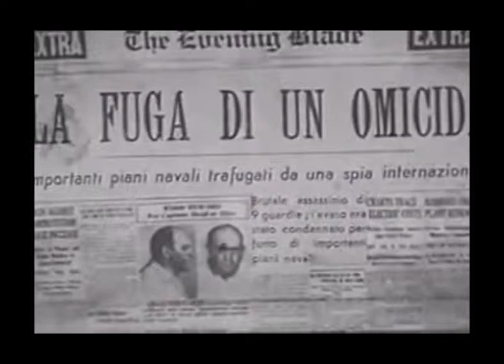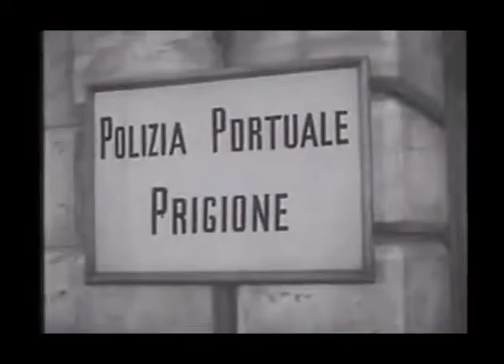C'era Una Volta Un Piccolo Naviglio - sesta parte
Titolo originale  Saps at Sea
Paese di produzione  Stati Uniti
Anno  1940
Durata  57 min
52 min (versione italiana ridotta)
68 min (versione italiana con l'inizio di Trainati in un buco)
Dati tecnici  B/N (colorato)
rapporto: 1.37:1
Genere  comico
Regia  Gordon Douglas
Sceneggiatura  Charley Rogers, Felix Andler, Gill Pratt, Harry Langdon, Stan Laurel (non accreditato)
Produttore  Hal Roach e United Artists
Fotografia  Art Lloyd
Montaggio  William H. Ziegler
Effetti speciali  Roy Seawright
Musiche  Marvin Hatley, Leroy Shield e Umberto Mancini (ediz. italiana per Scalera Film)
Scenografia  Williams L. Stevens
Costumi  Harry Black

    Stan Laurel: Stanlio
    Oliver Hardy: Ollio
    James Finlayson: dottor J.H. Finlayson
    Ben Turpin: idraulico strabico
    Richard Cramer: Nick Grainger
    Harry Bernard: capo della polizia
    Eddie Conrad: professor O'Brien
    Robert McKenzie: capitano McKenzie
    Charlie Hall: segretario
    Sam Lufkin: capo della fabbrica di corni
    Eddie Borden: impiegato affetto da cornofobia
    Francesca Santoro: Dora la bambina
    Patsy O'Byrne: madre della bambina

Doppiatori italiani

    Mauro Zambuto Stanlio
    Alberto Sordi: Ollio
    Stefano Sibaldi: dottor J.H. Finlayson
    Cesare Polacco: Nick Grainger
    Manlio Busoni: capo della polizia
    Vinicio Sofia: capitano McKenzie

Trama
Stanlio e Ollio lavorano in una fabbrica di trombe come collaudatori. Ollio, già stressato dal fracasso continuo, sviluppa una strana malattia, la "cornofobia", che lo fa letteralmente impazzire di rabbia al suono di un qualunque strumento a fiato. Il dottor Finlayson, medico di fiducia del duo, dopo una bizzarra visita prescrive ad Ollio riposo assoluto, una dieta a base di latte di capra e un viaggio in mare; Ollio, terrorizzato all'idea dell'oceano, rifiuta categoricamente, al che Stanlio suggerisce di aggirare il problema trascorrendo qualche giorno su una barca ancorata in porto. Più tardi, dopo aver congedato il dottore, i nervi di Ollio vengono nuovamente messi a dura prova da un idraulico di dubbia competenza che mette letteralmente sottosopra le tubature del condominio dove i due amici vivono; gli inconvenienti si susseguono, finché, in seguito ad una fuga di gas che distrugge il loro appartamento, Ollio perde le staffe e si precipita dall'idraulico per fargli una lavata di testa. Stanlio, in assenza dell'amico e già dimentico della "cornofobia", fa venire un maestro di musica per prendere lezioni di tromba e i due si mettono a suonare proprio nel momento in cui Ollio sta rientrando. Il suono delle trombe scatena in Ollio un nuovo attacco di "cornofobia" e a farne le spese è il maestro di musica, che viene buttato fuori senza tante cerimonie.

Il giorno dopo, Stanlio e Ollio affittano una barca in porto e una capra, Narcisa, in modo da avere il latte per Ollio. Quella notte, Nick Granger, un pericoloso assassino evaso di galera, si nasconde sulla barca di Stanlio e Ollio per sfuggire alla polizia. Narcisa, legata sul molo, rosicchia la cima che assicura la nave alla banchina e la barca prende il largo con a bordo Nick, Stanlio e Ollio, addormentati della grossa e del tutto ignari di quanto accaduto.

La mattina seguente, Stanlio e Ollio si risvegliano in alto mare in compagnia di Nick. Il criminale, armato di pistola, ribattezza i due amici rispettivamente "Balordo" e "Allocco" e ordina loro di preparargli la colazione; Stanlio e Ollio, che non hanno viveri con loro, si vedono costretti ad improvvisare cucinando un pasto a base di materiale sintetico e facendolo passare per cibo vero. Sfortunatamente per loro, Nick si accorge del trucco e li costringe a mangiare al posto suo. Sarà però la "cornofobia" l'arma che li tirerà fuori dai guai: Stanlio, ricordandosi degli effetti della strana allergia sull'amico, suona a perdifiato la tromba che si era portato dietro per esercitarsi e Ollio ne è così irritato da prendere a pugni Nick, mandandolo al tappeto in tempo per consegnarlo alla polizia, sopraggiunta nel frattempo.

Stanlio e Ollio hanno diritto ad una ricompensa per la cattura di Nick, ma Stanlio, alla domanda su come abbiano fatto, ha la pessima idea di rimettersi a suonare la tromba; Ollio, in preda ad un nuovo attacco di "cornofobia", aggredisce i poliziotti e i due amici vengono a loro volta arrestati e rinchiusi nella stessa cella di Nick.